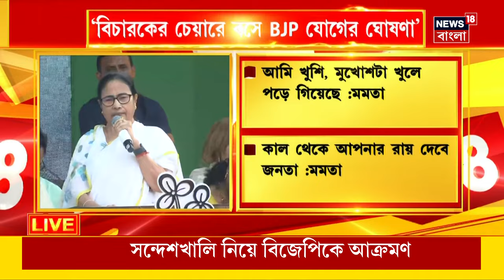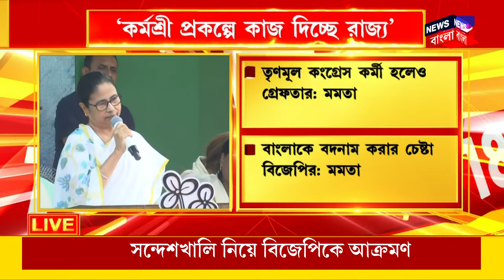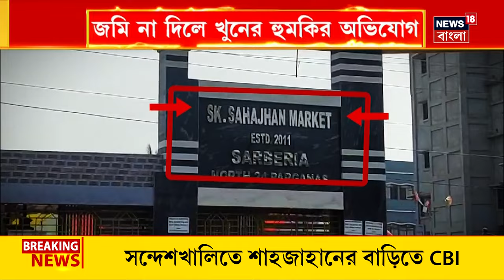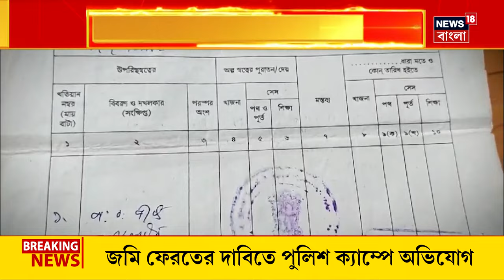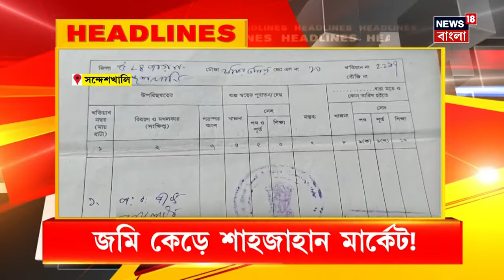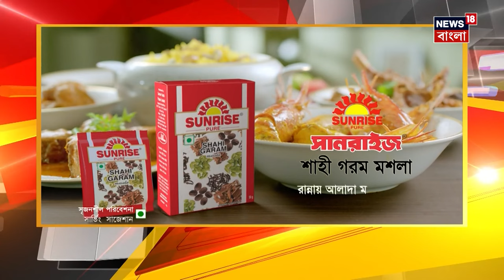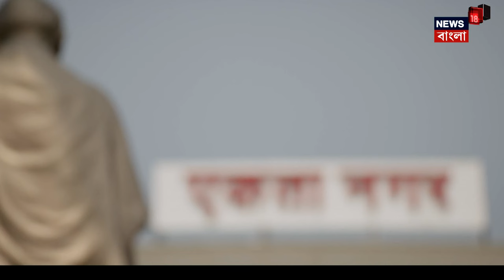TMC Rally LIVE | Lok Sabha Election এর আগে তৃণমূলে যোগ BJP বিধায়কের, দেখুন | Bangla News